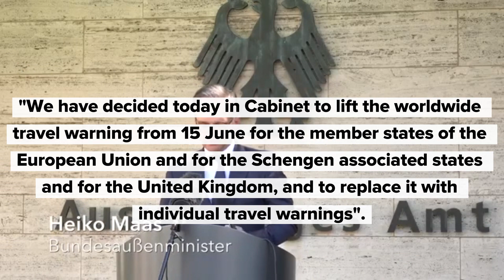Federal government lifts travel warning for 29 European countries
The German government has decided to lift the worldwide travel warning for 29 European countries from 15th June. This was said by Federal Foreign Minister Heiko Maas on Wednesday after a cabinet meeting in Berlin. Click here for more information about COVID-19 in Germany